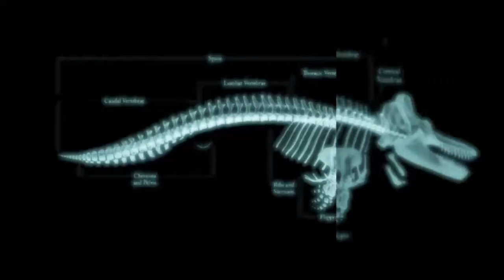Black Sails Killer Whale Skeleton Project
Sculpted by Andre Stead  for Fabriek8